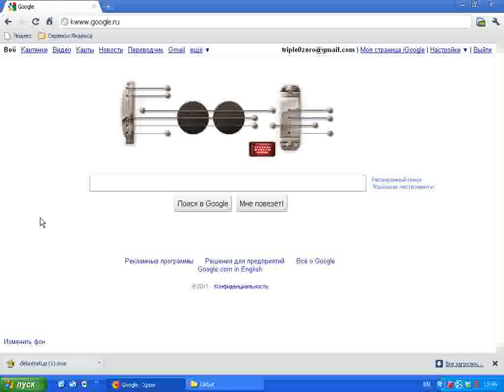Google-Les Paul Чижик-Пыжик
На ютубе одни америкосские записи, пришлось брать дело в свои руки
Вот вам для начала Чижик-Пыжик

Табы

K--H--K--H--L-K-J || G--G--G--H-J-K--K--K